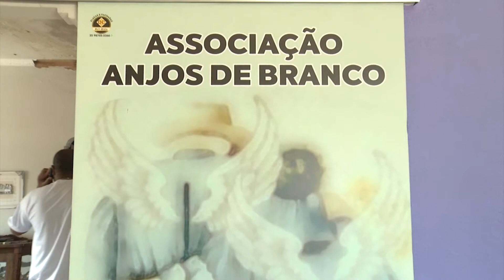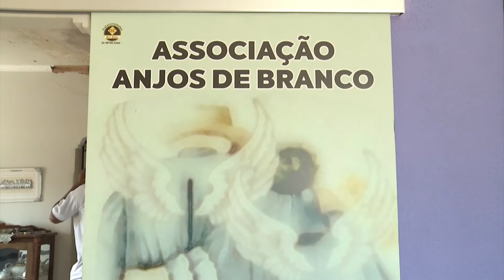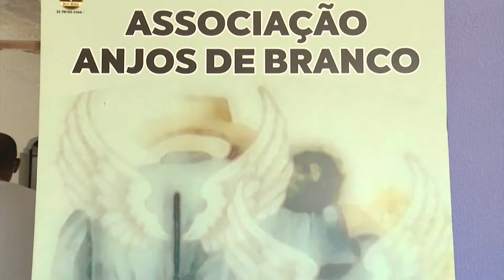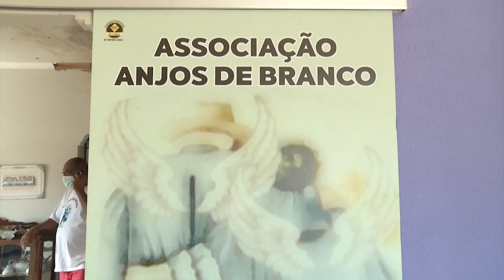(JC 04/02/2021) A associação Anjos de Branco precisa do seu apoio